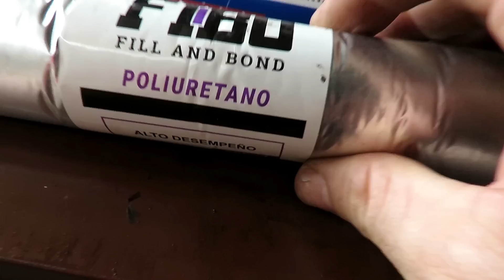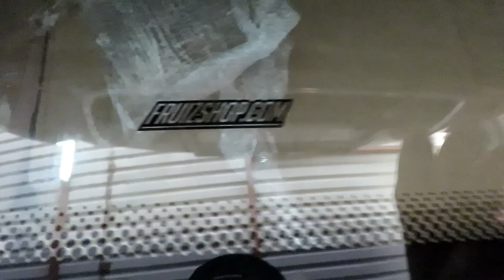Instalando cristales sin empaques al vocho | ¿ventajas y desventajas?| De Tocho Morocho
saludos a toda la banda vochera!!
APOYA A ESTE CANAL $$$$
¿Quieres hacer un donativo a mi canal?↙️↙️↙️↙️↙️↙️↙️↙️↙️↙️↙️↙️↙️↙️